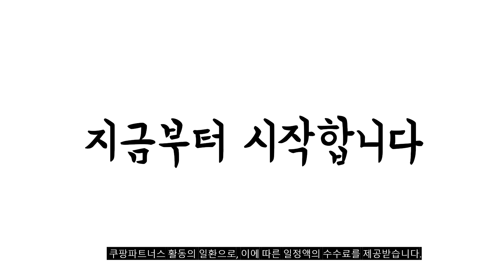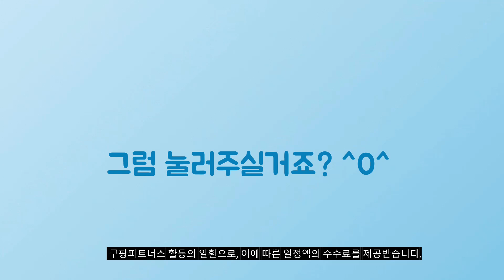2024년 가성비대박 퀄리전기자전거 추천순위 TOP10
❤️❤️❤️ 퀄리전기자전거 구매 가격 평점 리뷰 정리해 봤어요! ❤️❤️❤️

[00:06]
10위. 퀄리 엑스트론 시티 전기자전거 48V 500W 20Ah [1,500,000원]

[00:11]
9위. 퀄리 Q투어 20AH 접이식 전기자전거 블랙 PAS [1,420,000원]

[00:17]
8위. 퀄리 엑스트론 투어 48V 20Ah 500W 전동 [1,550,000원]

[00:22]
7위. 퀄리 Q맥스 퍼포먼스 풀서스펜션 48V 500W 15Ah [1,650,000원]

[00:28]
6위. 퀄리스포츠 Q맥스 36V 350W 풀서스펜션 20인치 접이식 [990,000원]

[00:33]
5위. 퀄리 Q맥스 퍼포먼스 풀서스펜션 48V 500W 15Ah [1,670,000원]

[00:39]
4위. 타이탄700 전기자전거 48v 13ah 21ah 500w 접이식 [1,099,000원]

[00:44]
3위. 퀄리 엑스트론 투어 전기자전거 48V 500W 20Ah [1,550,000원]

[00:50]
2위. 퀄리 엑스트론 프로 미니 48V 500W 10Ah [980,000원]

[00:55]
1위. 퀄리 엑스트론 프로 전기자전거 48V 500W 20Ah [1,590,000원]